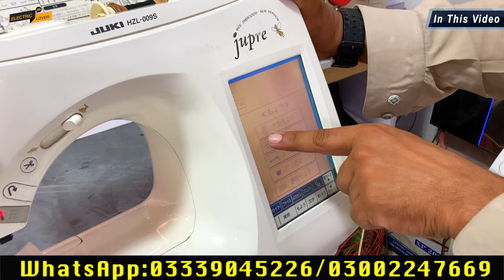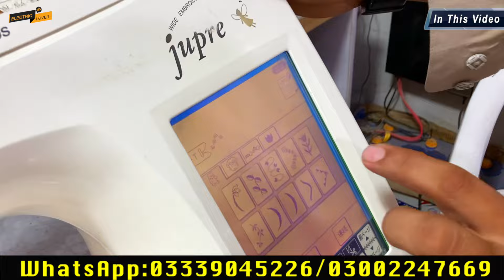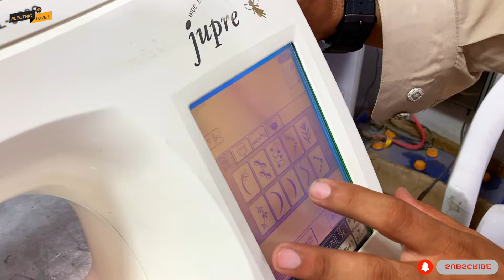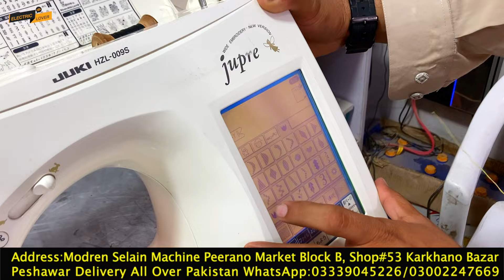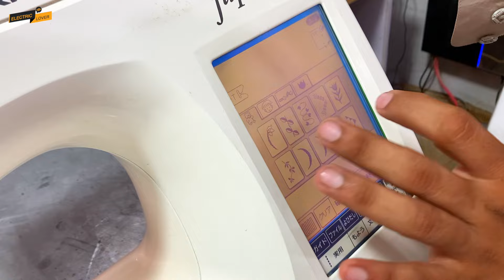japani silai machine price in pakistan | Japani Sewing Machine Lifetime Garantey karkhano market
salam electric lover youtube channel ko subscribe karne se ap market se bakhbar rahnege is channel par ap ko elctronics lotmall solar panel solar inverter solar ligths cosmeitcs gym tools camping tools crockery or bahot koch in sab ke price se ap sab ko   malomaat dengey thanks